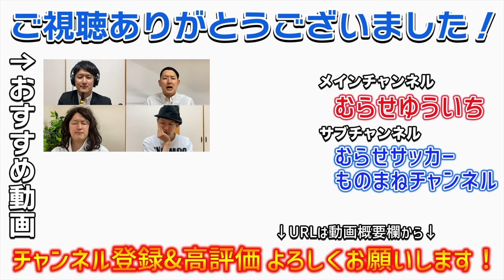戸田和幸の解説モノマネ【 伝わる人はマニアック】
久しぶりのサッカーのマニアックなモノマネ。
今回は解説の戸田和幸さんの解説モノマネ！

開幕戦の神戸戦の解説を中心にモノマネしてます！^ ^
思い出す2000年W杯のボランチ、
そして今はお洒落な解説者。伝われば何より。

【Jリーグものまね】